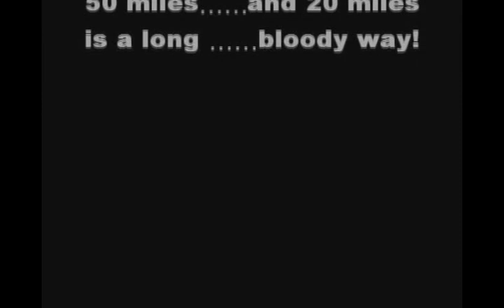William Gaunt in "500 miles, 20 miles, 1300 miles" with David Tennant, The Proclaimers, Ray Brown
Boy isn't this exciting! LOL*
William Gaunt in "500 miles, 20, miles, 1300 miles" with David Tennant
singing with the Proclaimers, Ray Brown and the Whispers and
GO GO Dancers! LOL*
The best thing about the clip is William Gaunt's cute behind in his jeans!
LOL* Ain't no doubt about that. If anyone can watch this go for it !

I really liked The Proclaimers and Ray Brown and the Whispers.
And My Favourite Dr Who David Tennant. But Ultimately William.
Man if he could walk the distance LOL *S*

**Please note, I want to also dedicate this clip to
The wonderful Actress and her Husband,  Alexandra
Bastedo, In thought, and to her ABC Animal Sanctuary.
Here is her link to the Sanctuary
Maybe if she sees this it may put a smile on her face *S*

Anyway if you see this clip send it on and see how much
mileage it can get!!! Maybe it has the mileage to go the distance *S*